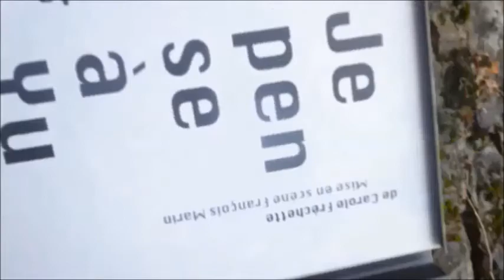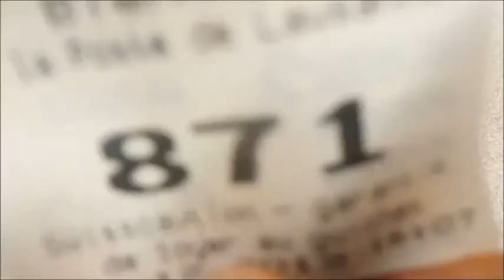il conformista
Vidéo : El RealPariah
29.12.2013